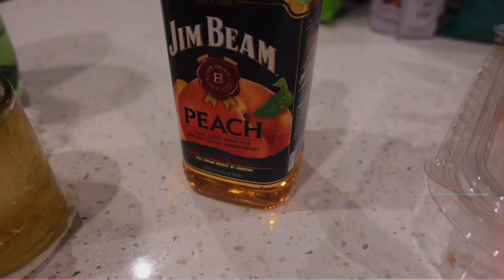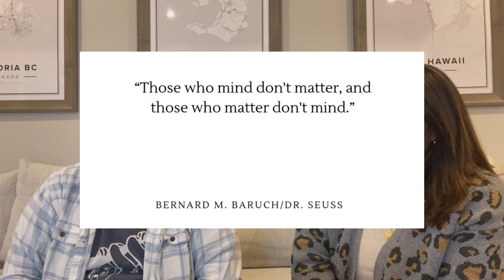10 Questions (BFF Tag) & Drinks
Introducing my best friend for years (since my college years) because, before that, he hated me until I charmed him with my outstanding personality - HA!  We'll explain in more depth in our video (my longest yet but I promise you'll have fun - it's like a fun interview).  This is also the first time I was actually comfortable speaking live on camera (you can definitely tell). :)

I added my questions below so you can see what we've answered:

1) Describe each other in 1 word and why.
2) What was your 1st impression of them?
3) If you get up together, what’s a funny story from your childhood?
4) If your friend has a nickname (or nicknames), what are they and why?
5) Is there anything you don’t like to do together?
6) Have you two ever had a fight and why?
7) Who’s better at talking to people?
8) How much have you changed since knowing each other?
9) Which celebrity would you like to do makeup on/hang out with?
10) Why is your friend a great friend?

Neewer Ring Light kit

Neewer 18" lightbox collapsible diffuser